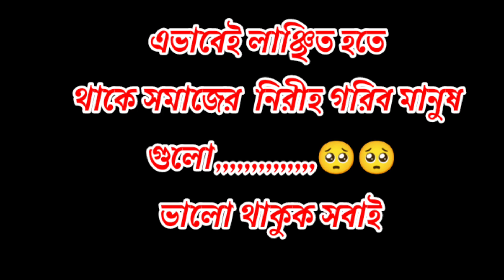আমরা তো গরিব 🥺।। আমাদের কি আর দূর্গা পূজা আছে??? 😭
আমরা তো গরিব 🥺।। আমাদের কি আর দূর্গা পূজা আছে??? 😭 sad durgapuja ‎@supuapurlifestyle2994

আমার চ্যানেলে সকলকে জানাই সুস্বাগতম 🙏।  কলেজের বসন্ত উৎসব এ আমারা সত্যিই খুব আনন্দ করলাম 🥳।। আশা করি তোমরা বুঝতেই পেরেছো

সবসময় তোমরা আমাদের পাশে থেকো।।। এতো এতো চ্যানেলের মাঝে আমাদের কখনো হারিয়ে যেতে দিওনা 😊।।।

@Supu Apur Lifestyle